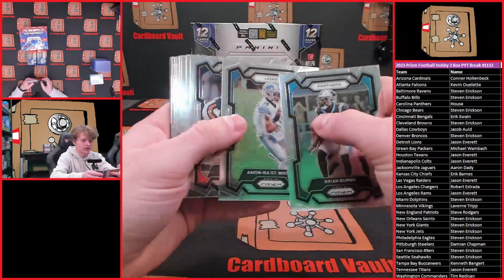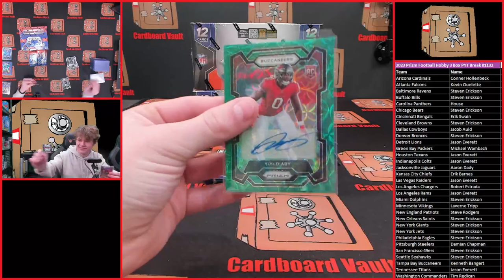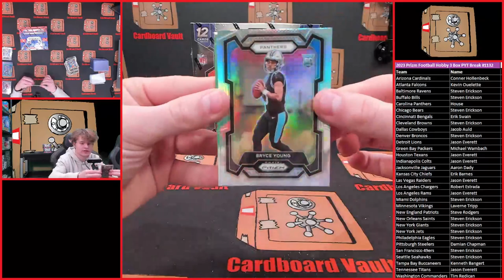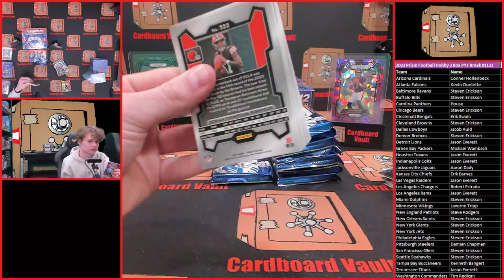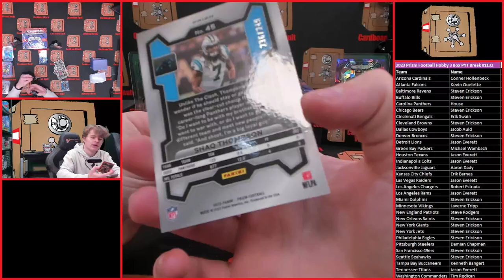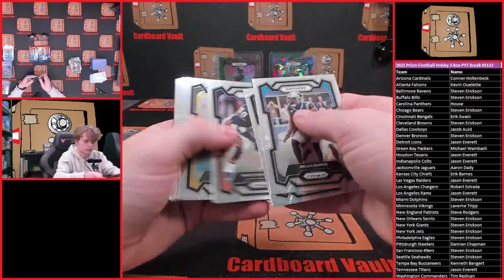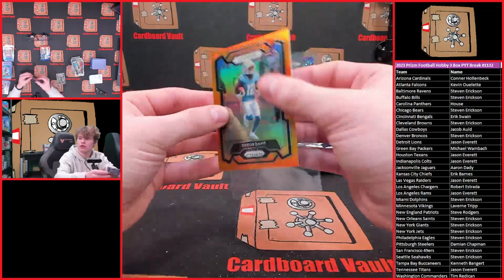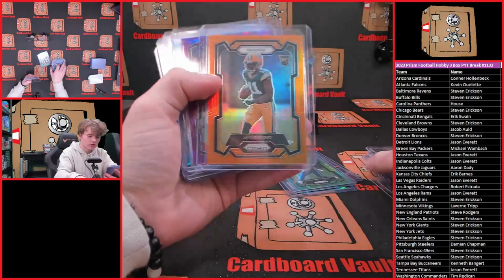3 - 2023 Panini Prizm Football Hobby PYT Break #1132